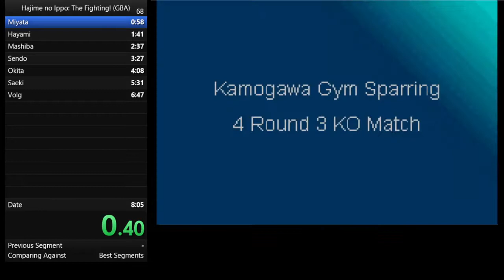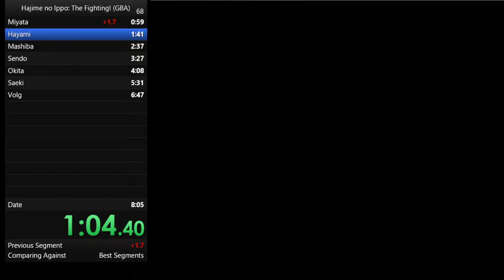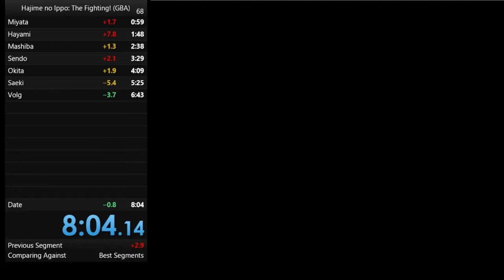(OLD) 8:04 - Any% Hajime no Ippo: The Fighting! (GBA) Speedrun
This is my PB and current WR run of the GBA "Hajime no Ippo: The Fighting" game. Huge thanks to Hudson222 for his explanation of the Okita 140 manipulation glitch. Without using his video as a reference there's no way I would have found it out. Barely beat his record by the skin of my teeth (Less than a second), but with a better Hayami/Volg split, it wouldn't have been as close. Definitely room for improvement.